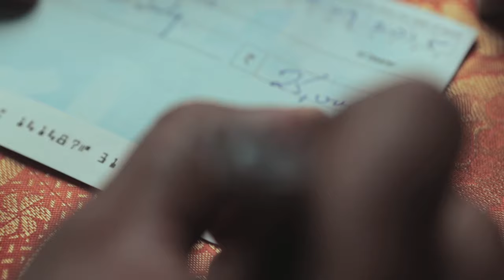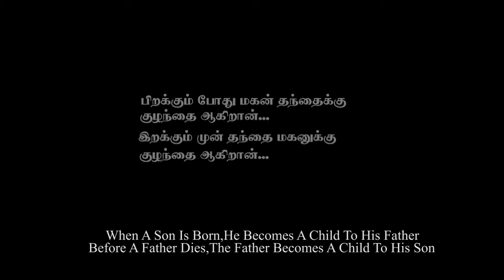The Godfather - Tamil short film | Prajeesh Diwakaran | Ramesh Kanna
Cast:
1.Sundaresan.
2.D.K.S.Babu.
3.Rajagopalakrishnan.
4.Sakthidhevi.
Crew:
1.Written & Directed By:
    Prajeesh Diwakaran.
2.Produced By:
    Ramesh Kanna
    Shobha Kannan.
3.Music:
   M.S.Jones Rupert.
4.Cinematography:
   Goutham George.
5.Editing:
   Rajesh.
6.Associate Director:
   Karthik Arasakumar.
7.Assistant Director:
   Sai Prashanth.
8.Associate Cinematographer:
   Arya Sai.
9.Assistant Cinematographer:
   Gopinath.
10.Camera Assistant:
   Santhosh.
11.Art&Costumes:
    Thaj Deen.
12.Lightman:
    Akbar.
Dubbing Studio:
    M.Mohan's Ponamani Vision.
Lighting Unit:
    VMC.
Thanks To:
Jashwanth Kannan.